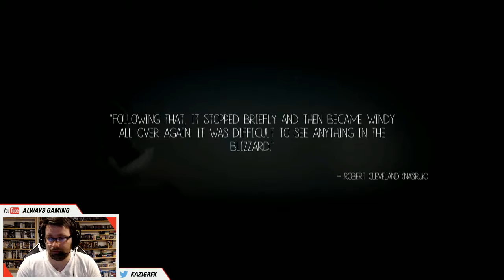Let's Play - Never Alone PS4 Part 4